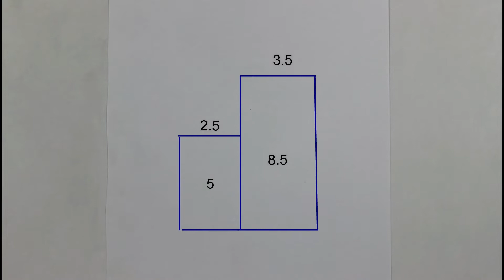Mother's Day Drawing with Pencil sketch for beginners || Anneler günü çizim || رسم عيد الأم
Lunar Piano